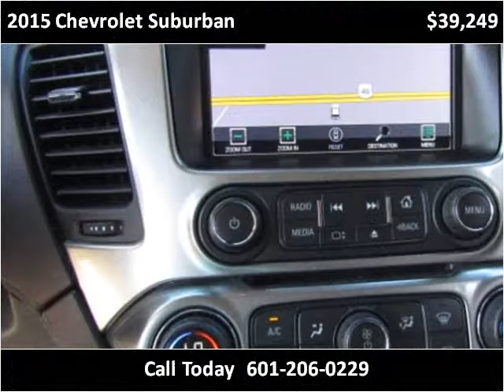2015 Chevrolet Suburban Used Cars jackson ms